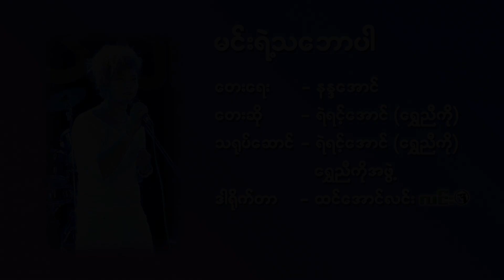မင်းရဲ့သဘောပါ ရဲရင့်အောင် တေးရေး နန္ဒအောင်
Song Name - မင်းရဲ့သဘောပါ
Artist            - ရဲရင့်အောင်
Composer   - နန္ဒအောင်
Music Band - KB Soe Moe
Studio          -  Soe Moe
Producer     -  Htin Aung Linn